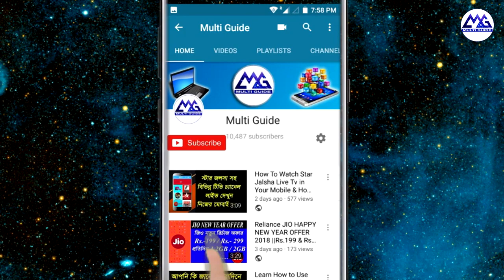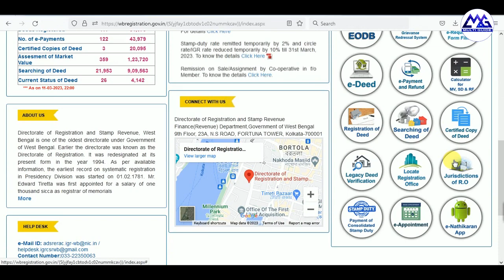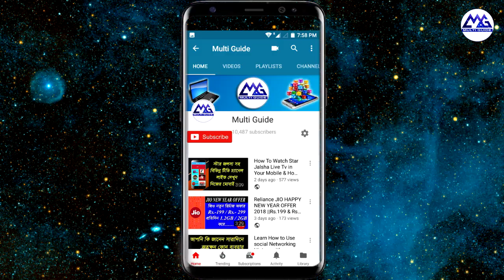জমি জায়গার রেজিস্ট্রেশন অফিস কোথায় | Locate a Registration Office for a Mouza in West Bengal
how to get land registration office address in west bengal
How To Find My Nearest Land Registration Office |sub register office West Bengal Land Register Location Search by Mouza|Thana|Village |Gram panchyat| how to check land registration details-how to verify property registration details